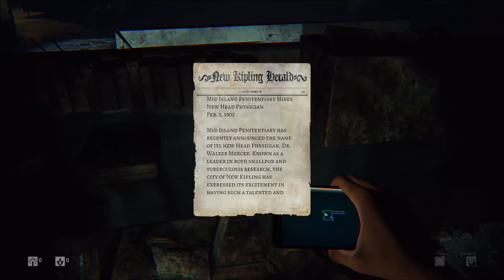Pooping My Pants While Playing Daylight Part 1 PC Max Settings 1080p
Hey guys I decided to try out another survival horror type game. Watch me cry like a bitch and have a good laugh while I play Daylight.

The plot is centered around a woman named Sarah who regains consciousness in an abandoned hospital with no memory of how she got there. A mysterious voice tells her to find the secrets of the hospital. With a cell phone, which is her map, she must explore the haunted hospital and its criminal past in order to escape.